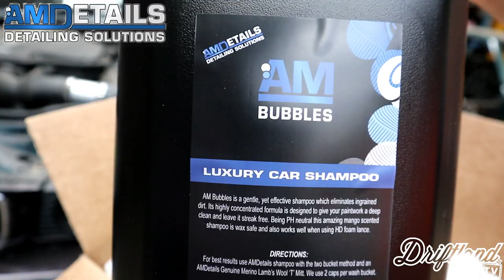DRIFTLAND - What do we do all day? Ep3 Drill holes and clean stuff with AMDETAILS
We take delivery of our new 10" Auger for our mini digger and also and awesome care package from the guys at AMDETAILS.

Driftland is the UKs only purpose built Japanese style drifting arena, built for all motorsport enthusiasts as a place to experience drifting at every level, from beginners taking their first steps to international competitions showcasing some of the finest talent the world has to offer.

For information regarding Drift experiences, Private track hire and upcoming events please visit our